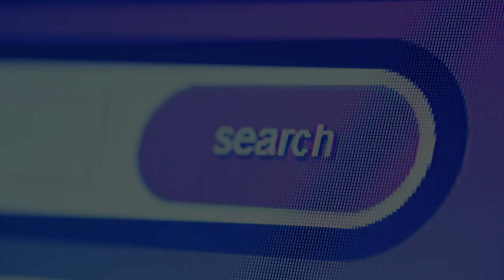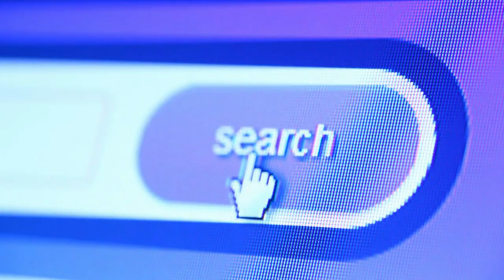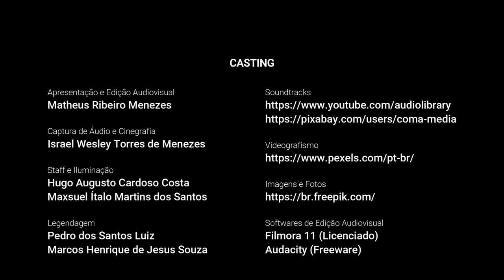Guia Didático - Pedagógico do Tema 26 - Creative Commons e outras denominações.